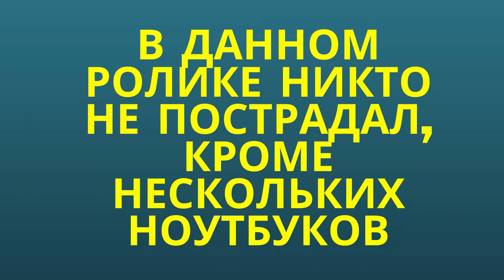Разбиваем ноутбуки. Краш-тесты ноутбуков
Всем привет! Сегодня подготовил для вас подборку "краш-тестов" ноутбуков. Простым языком - разбиваем ноутбуки всеми доступными способами. Никому не рекомендую повторять.